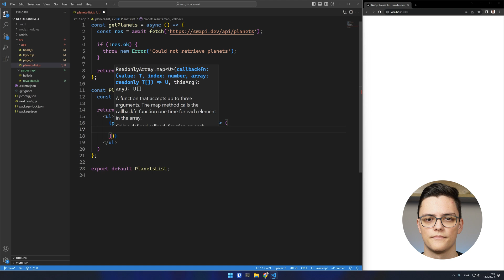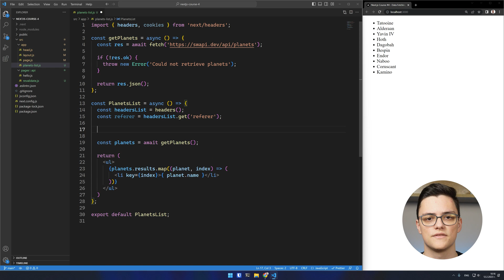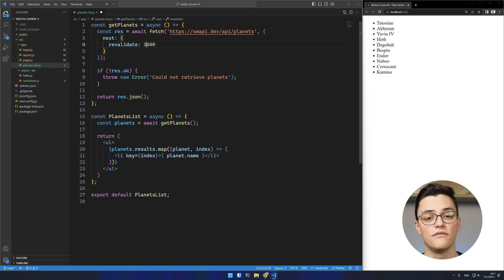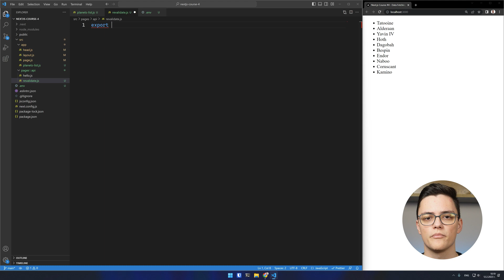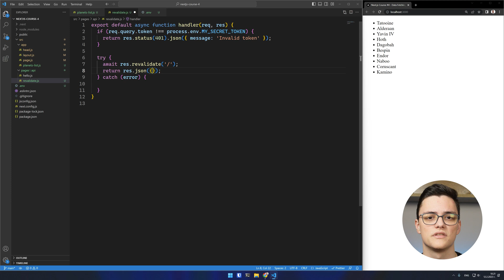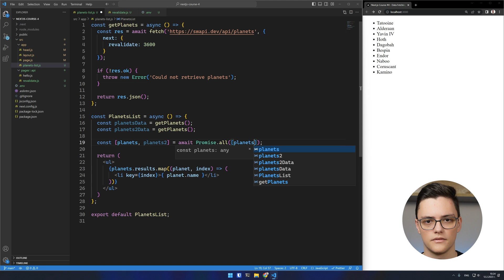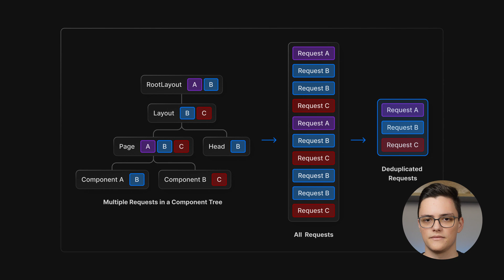Fetching Data from an API - Next.js Course #4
In this tutorial we'll talk about fetching data from an API in a Next.js application. The tutorial covers some fundamental theoretical concepts about data fetching in a modern web application and dives into specifics about Next.js data fetching. Next.js supports fetching in server-side components with the native Fetch API and async await. Fetching in next is static fetching with cache. Next provides different methods to revalidate request cache at a time interval (in the background) and by pinging an API endpoint (on-demand). Additionally next optimizes fetch requests by deduplicating multiple requests to the same endpoint.

Contents:
0:00 Introduction
0:11 Client vs Server Fetching
0:53 Fetching Data in a Component
1:57 Accessing HTTP Headers and Cookies
2:33 Static and Dynamic Data Fetching
3:40 Background Cache Revalidation
4:02 On-Demand Cache Revalidation
5:29 Sequential and Parallel Fetching
6:47 Request Deduplication
7:13 Conclusion